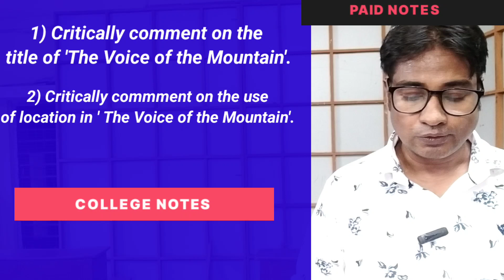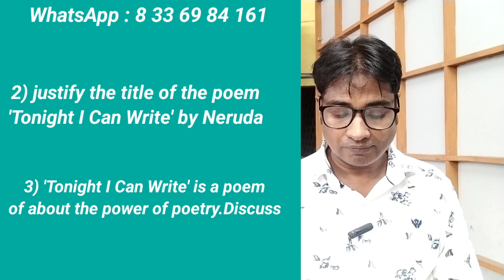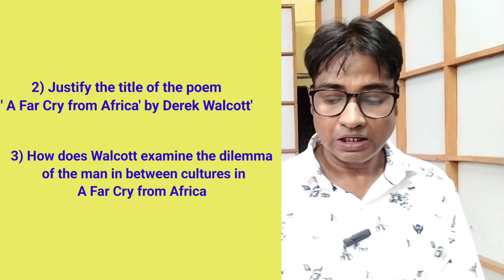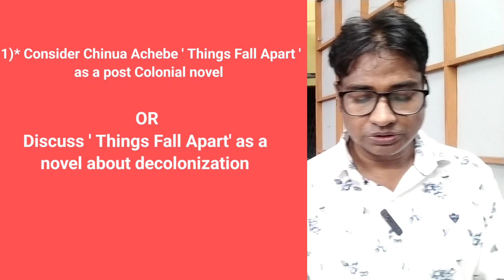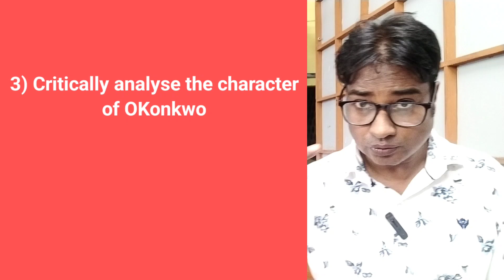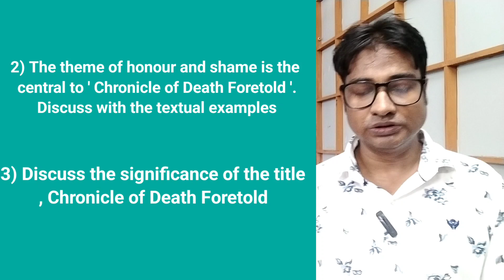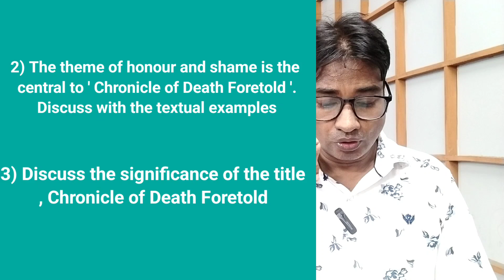English Hons suggestion 2024 6th semester cc- 14 | C.U. English Hons suggestion 2024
Calcutta University English Honours 2024 Sem-6 CC-14 .
Suggestion-2024, CC-14, Sem-6, English Honours.
6th Semester English Honours Suggestion 2024 |CC14
English Honours 6th Semester cc14  Suggestion 2024 .
C.U. English Honours suggestion 2024 Semester — 6 CC-14
6th Semester English Honours CC-14 Suggestion 2024

Related quarries
6thsemesterenglishhonours2024suggestion-cc14
# Englishhonours2024CUenglishonours2024sem-6
6thsemesterenglishhonourscalcutta universityenglishhonours2024